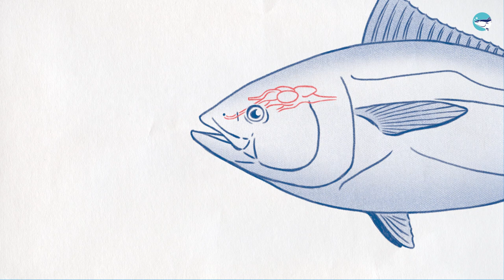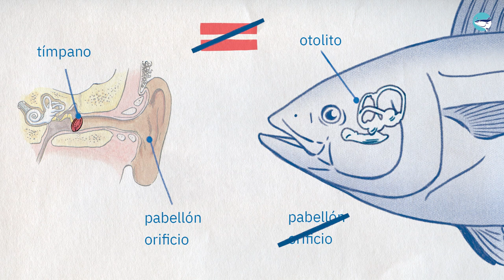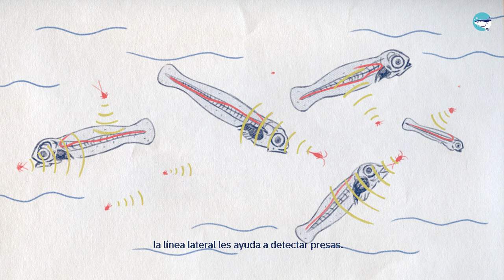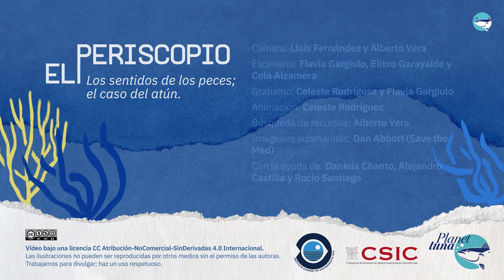Los sentidos de los peces. El caso del atún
¿Te has preguntado alguna vez qué sienten los peces? ¿Cómo huelen bajo el mar? ¿Cómo se perciben los sonidos?.

El equipo de Planet Tuna estamos inmersos investigando los atunes y sus sentidos que os vamos a desvelar en este primer capítulo de El Periscopio, una serie para conocer el mundo que nos rodea a través de los atunes y otros grandes migradores marinos.

Coordinación y producción: Equipo Planet Tuna
Presentador y narrador: Carlos Llecha
Guión y contenidos: Anna Aguiló
Realización, edición y animación: Elitxo Garayalde
Dirección gráfica: Flavia Gargiulo
Ilustraciones: Flavia Gargiulo y Hannah Bonner
Cámara: Lluís Fernández y Alberto Vera
Escenario: Flavia Gargiulo, Elitxo Garayalde y Colo Alzamora
Grafismo: Celeste Rodríguez y Flavia Gargiulo
Animación: Celeste Rodríguez
Búsqueda Recursos: Alberto Vera
Imágenes submarinas: Dan Abbott (Save the Med)
Con la ayuda de: Daniela Chanto, Alejandro Castilla y Rocío Santiago